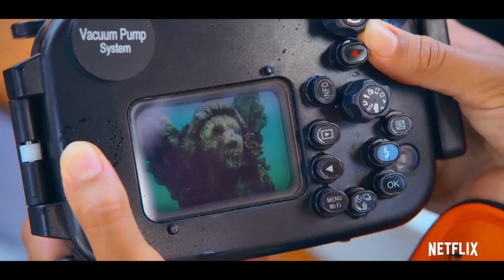Dive Club | Official Hindi Trailer | हिंदी ट्रेलर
Dive Club (2021)
Genres: Drama, Family, Mystery, Thriller.

Season 1 Premieres 3 September 2021 Globally On Netflix In Hindi & English Languages.